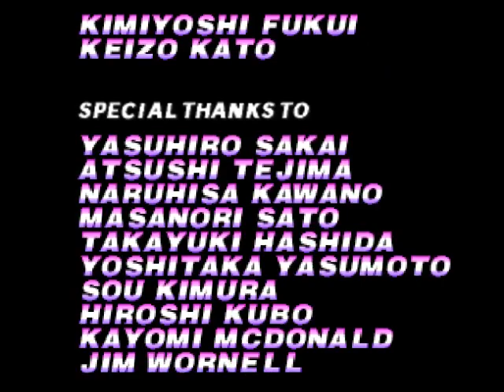F-Zero X Expansion Kit N64DD 238 Master Class Trophies Part 37 Blue Falcon Joker Cup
レートなど、お気に入り、コメントを自分の動画、チャネルを共有し、優れた一日を過ごすしてください！おかげで! :D F-Zero X Expansion Kit N64DD 238 Master Class Trophies Part 37 Blue Falcon Joker Cup